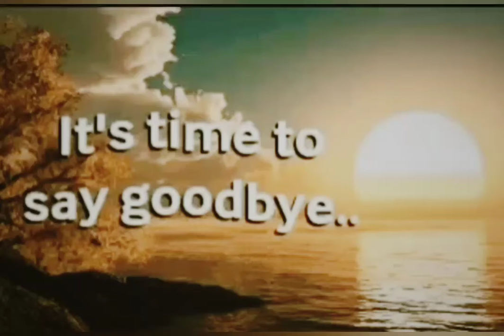AULD LANG SYNE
Auld lang Syne  may be translated as old long since or long ago.
The song is based on an older Scottish folk tune.
Its usually used at new year eve, graduation and farewell.